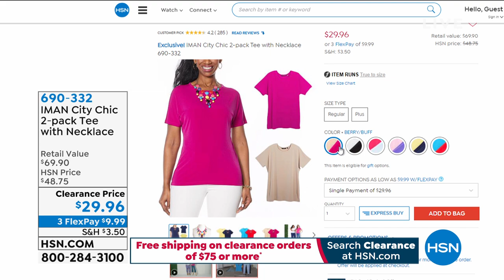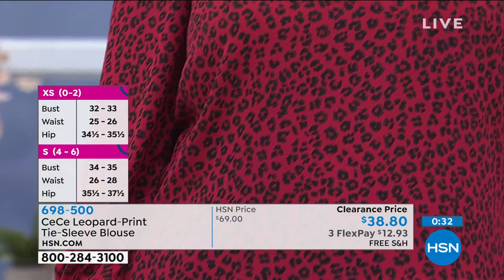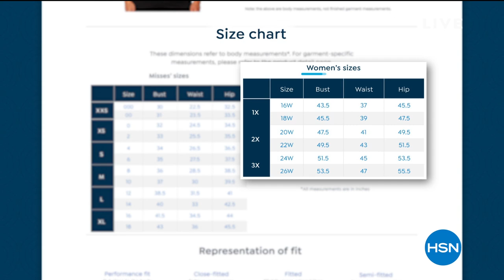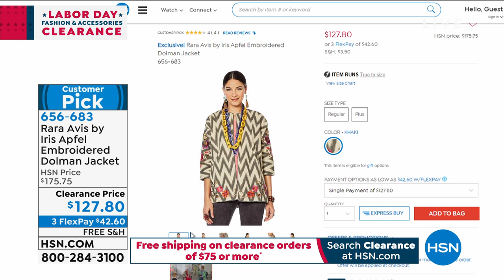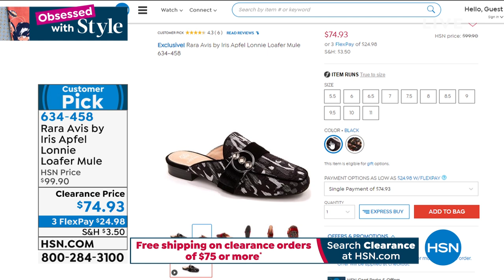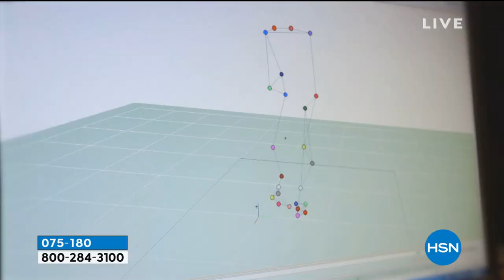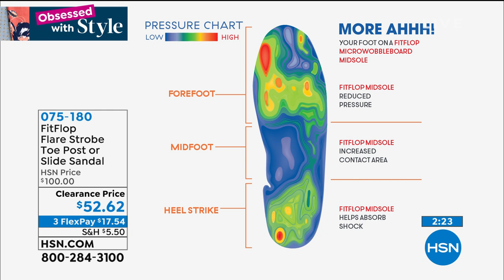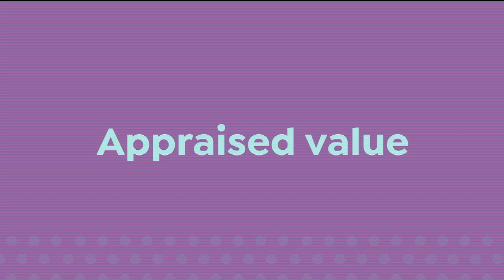HSN | Obsessed with Style - Clearance 09.03.2020 - 07 AM